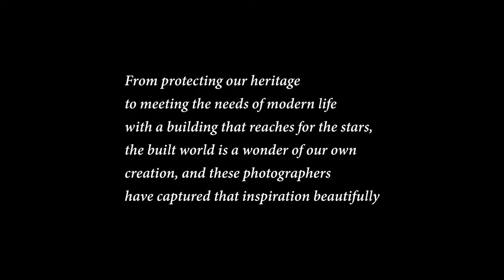Winners Of Art of Building Global Photo Contest Awards 2021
The competition, now in its eleventh year, is run by the Chartered Institute of Building (CIOB), and celebrates creativity in the construction industry.

"From protecting our heritage to meeting the needs of modern life with a building that reaches for the stars, the built world is a wonder of our own creation, and these photographers have captured that inspiration beautifully," said Kate Macbeth, director at the CIOB, and judge of the Art of Building.